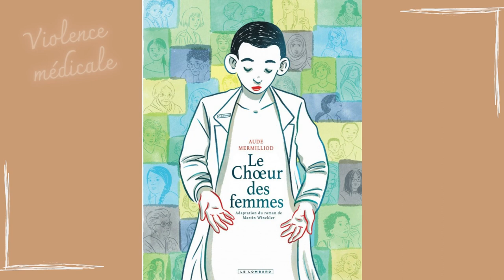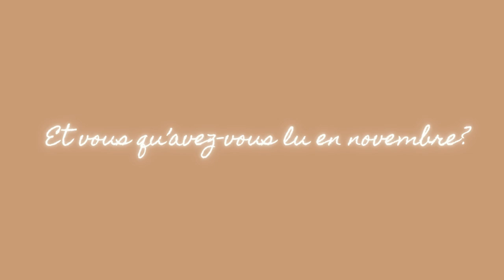Mes Lectures de novembre 2023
Voici quelques idées d'après mes lectures de novembre.

Livres :
- Légendes et Lattes de Travis Baldree
- Tant que le café est encore chaud de Toshikazu Kawaguchi
- Eragon de Christopher Paolini
- Le chant des Géants de David Bry
- La course du loup de Kerstin Ekman
- Le chat noir d'Edgar Allan Poe

Bandes dessinées :
- Brume Tome 1 de Jérôme Pelissier et Carine Hinder
- Le choeur des femmes d'Aude Mermilliod
- Le fantôme de l'Opéra de Christophe Gaultier